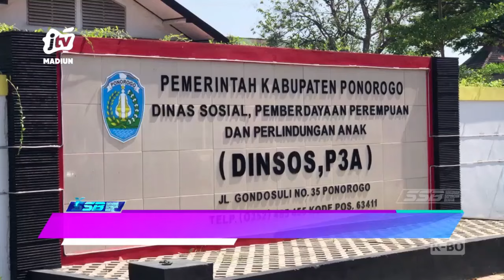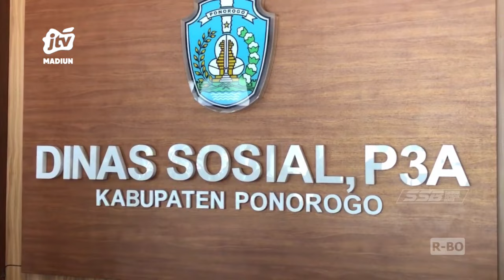PONOROGO - Ribuan KPM Bumi Reog Bakal Terima Bpnt Dalam Waktu Dekat